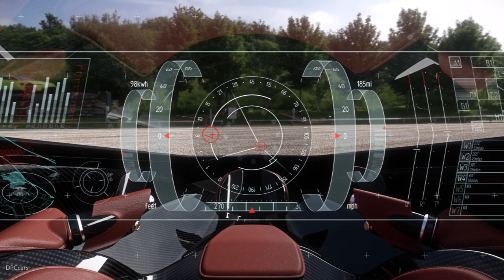Aston Martin Volante Vision Concept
British luxury brand Aston Martin is today presenting the Volante Vision Concept, a luxury concept aircraft with vertical take-off and landing (VTOL) capabilities.

The Volante Vision Concept is a demonstration of Aston Martin’s design ingenuity. With room for three adults, the concept is a near future study that previews a flying autonomous hybrid-electric vehicle for urban and inter-city air travel, providing fast, efficient and congestion free luxurious travel.

The Volante Vision Concept will take full advantage of the latest advances in aerospace, electrification and autonomous technologies, coupled with Aston Martin’s signature design.
Combining the strengths of Cranfield University, Cranfield Aerospace Solutions, Rolls-Royce and Aston Martin, this new concept unites the world’s best aerospace experts, propulsion specialists and designers.  The skills offered by each partner ensures that the Volante Vision Concept promises to offer an exciting alternative transportation solution for customers across the globe.

Aston Martin President and CEO Dr Andy Palmer said: “With the population in urban areas continuing to grow, congestion in towns and cities will become increasingly demanding.  We need to look at alternative solutions to reduce congestion, cut pollution and improve mobility.  Air travel will be a crucial part in the future of transportation, the Volante Vision Concept is the ultimate luxury mobility solution.

“Humans have always spent on average, one hour commuting to and from work.  The distance we live from our workplace has been determined by the methods of transportation available.  The Volante Vision Concept will enable us to travel further with our hourly commute, meaning we are able to live further away from where we work.  Cities will grow, and towns that are today too far away from cities to be commutable will become suburban.
“With Aston Martin and our ‘dream team’ of British innovation across industry and academia, we are positioned to change the future of transportation, giving our customers a new dimension of freedom”.

Professor Iain Gray, Director of Aerospace at Cranfield University said: “We’re delighted to be part of this exciting and forward-thinking project that showcases British innovation and the way that Cranfield works with and supports business. The Volante Vision Concept exemplifies Cranfield’s unique capabilities in digital aviation, autonomous systems and the electrification of aerospace, and is an excellent example of how the University combines cutting-edge research, academic rigour and real-world application.”
Cranfield Aerospace Solutions (CAeS) CEO Paul Hutton said: “The introduction of autonomous and electric propulsion technologies into new aircraft designs is both inevitable and challenging, and as the UK’s leading aircraft design and production SME we are excited to be playing this key role in the Volante Vision Concept and so to be at the vanguard of this revolution in aerospace.”

Director, Rolls-Royce Electrical Rob Watson said: “We are delighted to be involved in the Volante Vision Concept, which showcases the best of British design and engineering. Rolls-Royce has already delivered hybrid-electric systems for other applications including ships and trains, and we’re very excited about the potential of the technology in aerospace. This is a great opportunity to collaborate on a pioneering project which will use high performance hybrid-electric propulsion technologies for personal air mobility concepts that could transform the future of transportation.”

As the designer of cars such as the Aston Martin DB11, the new Vantage, the DBS Superleggera and Aston Martin Valkyrie hypercar project – Aston Martin EVP and Chief Creative Officer Marek Reichman holds the key to the distinctive design language of the new Aston Martins.

“We are at the beginning of a new generation of urban transportation, vertical mobility is no longer a fantasy.  We have a unique chance to create a luxury concept aircraft that will represent the ultimate fusion of art and technology.” says Reichman.

“We have used forms and proportions that express the same devotion to design, engineering and beauty that shape our cars.”